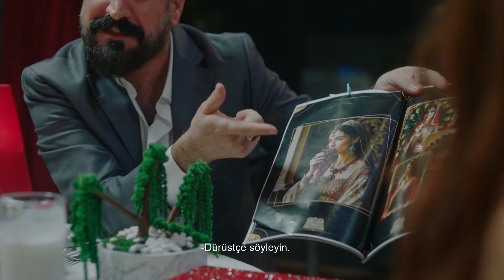Demir'in Kadınlara Olan Güvensizliği - Gizli Bahçe 1. Bölüm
Demir, Nazlı'yı gözetledi. İLK GÜN TUZAĞI

15 Ekim 2024 Salı

Gizli Bahçe Her Salı 20.00'de NOW'da!

Nazlı, oğlu Memo’yla yaşayan yoksul, bekar ve genç bir annedir. Evinden atılma tehlikesiyle karşı karşıya kaldığında tehlikeli bir iş teklifini kabul eder.

Memo’nun güçlü ve zengin amcası Demir ise, vefat eden abisinin bir oğlu olduğunu öğrenince harekete geçer. Nazlı’nın mesleğini öğrendiğinde Memo’yu alabilmek için velayet davası açar. Kanıt toplamak için gerçek kimliğini saklayarak Nazlı’yla buluşur.

Kendini bu mücadelenin içinde bulan Nazlı’nın ise daha büyük bir sırrı vardır.

Nazlı, oğlu Memo’yla yaşayan yoksul, bekar ve genç bir annedir. Memo’nun güçlü ve zengin amcası Demir Akçınar, vefat eden abisinin bir oğlu olduğunu öğrenince Memo’ya sahip çıkmak için peşlerine düşer. Nazlı’nın mesleğini öğrendiği anda, yeğeninin böyle bir kadının yanında büyümesine izin vermeyecektir. Memo’yu alabilmek için büyük bir savaş başlatır. Kendini bu mücadelenin içinde bulan Nazlı aslında Demir’in düşündüğü gibi biri değildir, daha büyük bir sırrı vardır. Nazlı ve Demir, Memo’nun iyiliği için savaşırken Akçınar ailesinin oyunları, yıllardır saklanan sırlar ve geçmişten gelen gölgeler onların bu savaşını daha da içinden çıkılmaz bir hale getirecektir.

OYUNCULAR: Murat Yıldırım, Ebru Şahin, Kerem Özdoğan, Ezgi Eyüboğlu, Çağdaş Onur Öztürk, Uğur Çavuşoğlu, Zerrin Nişancı, Kubilay Karslıoğlu, Burcu Türünz, Gülin İyigün, Birsen Dürülü, Hakkı Ergök, Gamze Topuz, Cemil Büyükdöğerli, Yıldırım Memişoğlu, Sude Belkıs, Eren Dinç, Toprak Kahraman ve çocuk oyuncu Pamir Boyraz

KÜNYE
TÜR: Drama
YAPIM ŞİRKETİ: TMC Film
YAPIMCI: Erol Avcı
GENEL KOORDİNATÖR: Engin Sarıal
YÖNETMEN: Recai Karagöz
SENARYO: Emre Özdür & Hazar Kozice